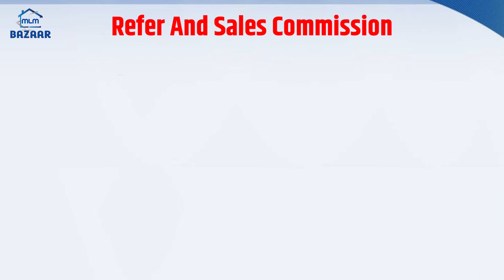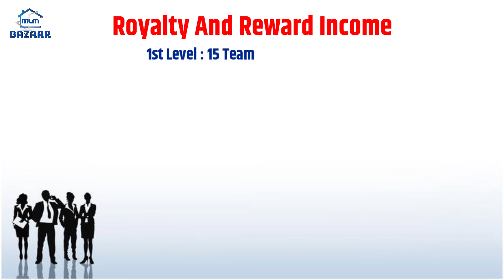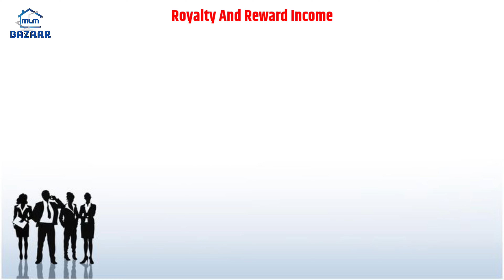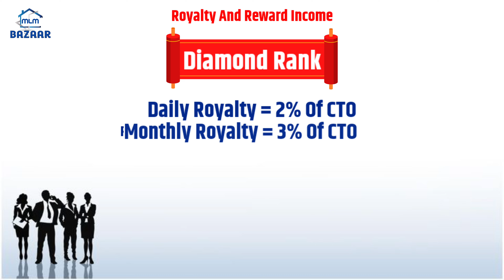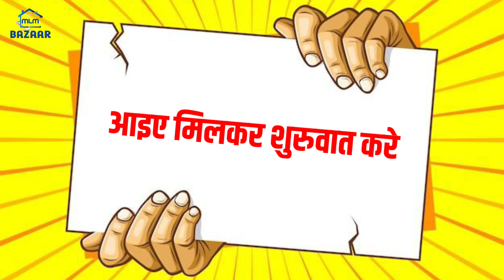New Update || Youtag Business Plan In Hindi 2023 || 9044338040 || you tag || youtag app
YOUTAG NEW UPDATE, YOUTAG NEW BUSINESS PLAN IN HINDI 2023

All New Update Available here

Joining Link  : 🤝 👇
 Registered Using My ID:-

 youtag,
youtag plan,
youtag business plan,
youtag plan presentation,
youtag new plan,
youtag new plan 2023,
youtag kya h,
youtag business,
youtag app,
youtag app kya h,
youtag se paise kaise kamae,
youtag India,
youtag registration,
youtag withdrawal,
youtag infotech,
youtag scam,
youtag full plan,
youtag service,
youtag income plan,
youtag plan review,
youtag scam alert,
youtag new update,
youtag review,
youtag I'd activation,
youtag infotech pvt ltd,
youtag se paise kaise withdrawal kare,
youtag me I'd kaise lagae,
youtag me joining kaise kare,
youtag me registration kaise kare,

youtag full plan,
youtag full business plan,
youtag Hindi,
youtag Hindi plan,
youtag plan in Hindi,